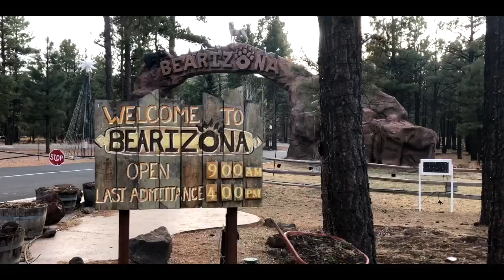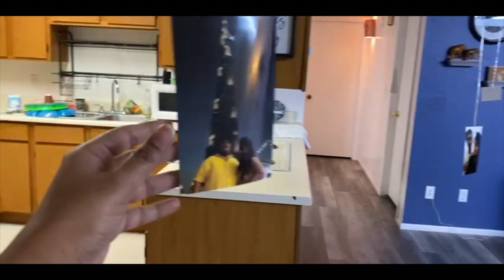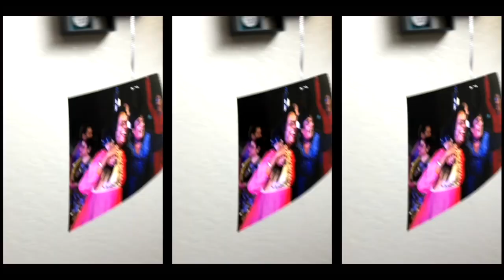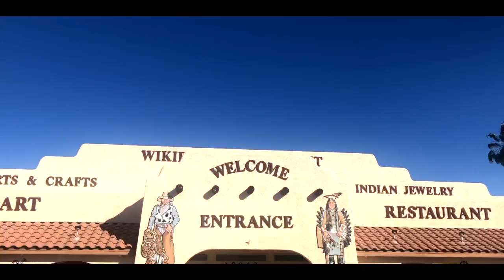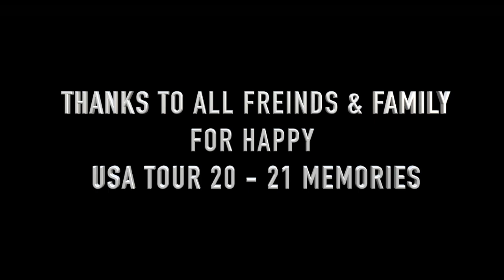AMERICA TOUR 20 - 21.WITH ALL FFRIENDS. EDIT BY VARSH DECOR EVENTS.